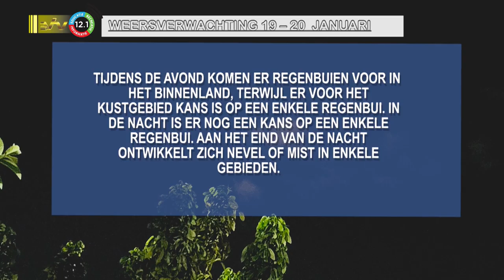19 01 2024 Weersverwachting 19 - 20 januari 2024